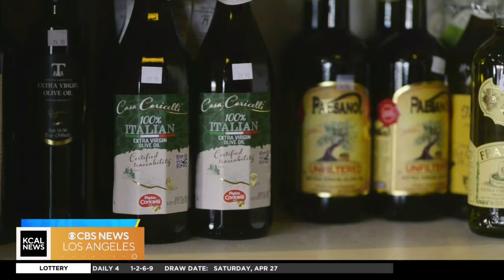Inside SoCal: Slice of Italy (4/28)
Since the early 1900s, a small section of Long Beach has embraced its own Italian experience, complete with authentic gondoliers and cannolis filled with cream flown from Sicily. But here, no password is required. Erica Olsen reports.